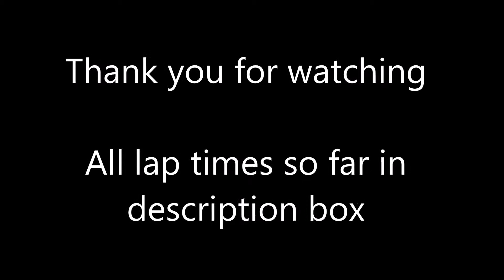1965 Alfa Giulia TZ2 Nurburgring 08:31.5 Forza 6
Gamertag; XxS1KK0xX

Assists;
Suggested Line; Off
Braking; ABS Off
Steering; Simulation
Traction & Stability Control; Off
Shifting; Automatic
Damage, Fuel, & Tyre Wear; Simulation
Rewind; Off

No Mods

Lap Times so far;

RACE CARS
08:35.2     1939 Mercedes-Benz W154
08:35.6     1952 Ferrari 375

ROAD CARS
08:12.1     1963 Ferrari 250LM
08:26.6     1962 Ferrari 250 GTO
08:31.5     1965 Alfa Romeo Giulia TZ2
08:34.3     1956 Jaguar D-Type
08:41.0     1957 Ferrari 250 Testa Rossa
08:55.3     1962 Ferrari 250 GT Berlinetta Lusso
09:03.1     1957 Ferrari 250 California
09:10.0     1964 Aston Martin DB5
09:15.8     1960 Chevrolet Corvette C1
09:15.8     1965 Ford Mustang GT Coupe
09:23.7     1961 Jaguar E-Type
09:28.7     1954 Mercedes-Benz 300SL Gullwing Coupe
09:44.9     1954 Jaguar XK120 SE
10:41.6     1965 Mini Cooper S